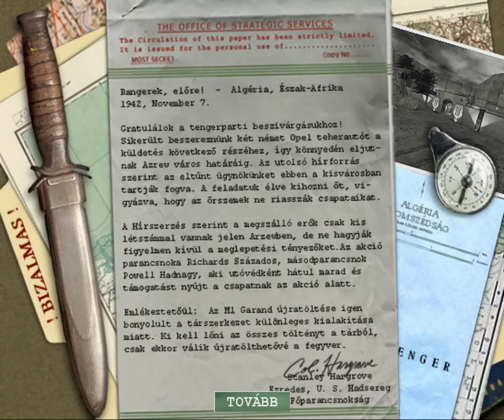Medal Of Honor: Allied Assault Mission 1(Arzew)Level 1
Mohaa Misson 1(Arzew)level 1 Difficulty: Normal
Mohaa Küldetés 1(Arzew)level 1 Nehézség: Kihívó
Mike Powell és csapata(Richards századossal az élen) elindulnak Arzew város határába.Ám nem úgy sül el a terv ahogy szeretnék...

Developed by 2015, Inc.

Published by EA Games.

A videót készitette/created by: Trianchid